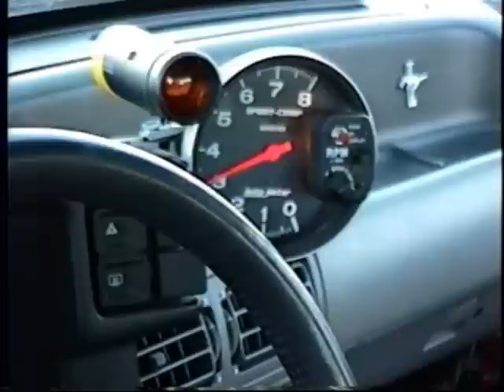Mustang LX coupe 306, 8000 rpm mistake.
Broke the Auburn this day on the 3rd pass (after trailering 300 miles)  with this new "peanut" 306  motor and thought I'd be cool and spin the thing up on the trailer after the day was over.  I guess I had to prove something?!   Keep in mind this was back in 2005 and I was 24 years old going on 18 at that point.  After some slow motion it looks like the tach saw 7700 rpm before the A9L stopped.